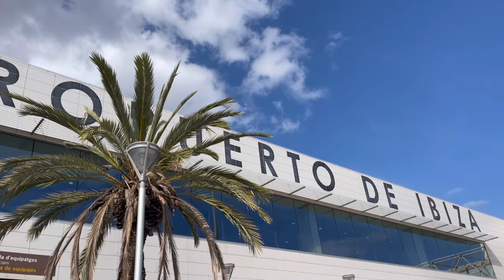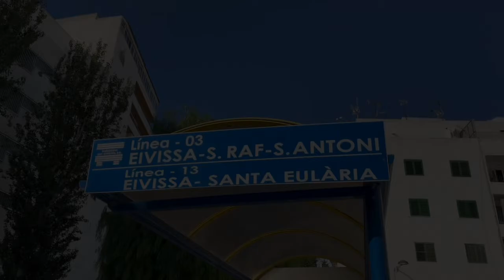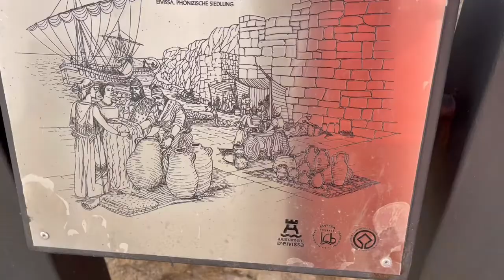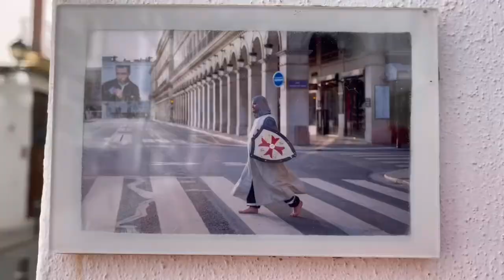【スペイン】《2021》イビザ島 旧市街〜オフシーズン、パリピどもが夢の跡〜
EU圏内移動はイタリアからスペインはイビザ島へ。
10月に入り徐々にシーズンオフへ。遅れたパリピは機内で大はしゃぎ。
スペイン入国には事前にパッセンジャーロケーションフォームをご用意下さい。